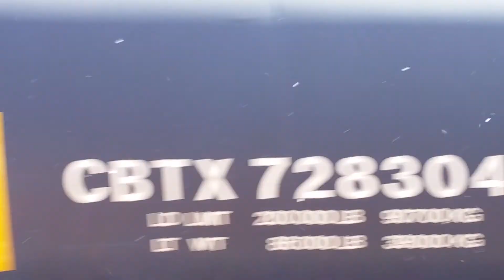Legacies On The Rails Fan Video #79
Taken from outside the former CB&Q Depot that now houses the Cathy Kline Art Gallery and Parkville Chamber Of Commerce. BNSF 7684 leads a north - bound "oil can" through Parkville, Missouri about 3:30 pm CT Thursday 5/21/15